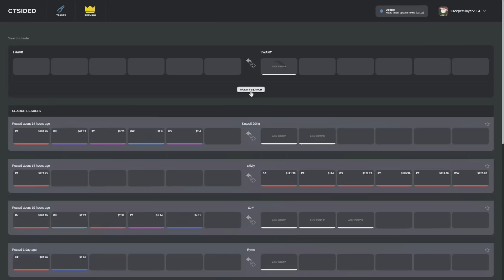WHEN CS:GO PROS USE FAMAS TO IT'S FULL POTENTIAL!